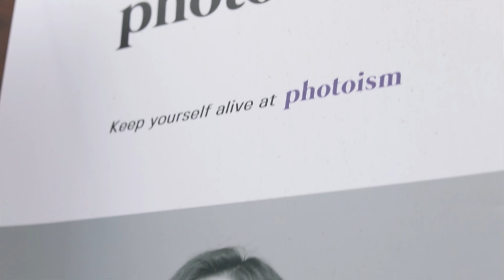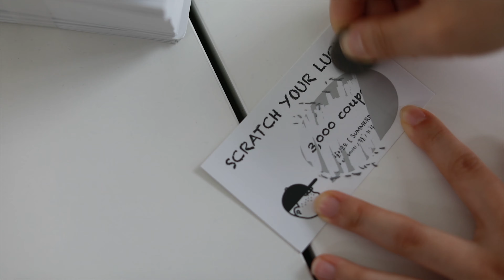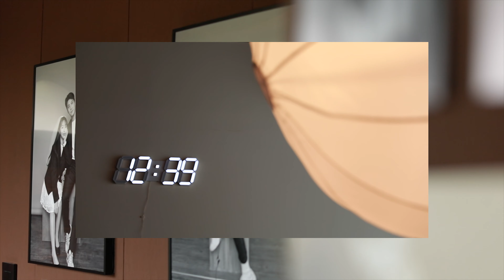[Y.A.W x SEOBUK] 1st Project Part 3, 천안 '주식회사 서북' 인터뷰 영상 | interview video of Cheonan SEOBUK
우리는 살아가며 여러 벽에 부딪힌다. 그것은 사람들의 편견일 수도 경제적인 문제일 수도 또는 그 밖의 여러 문제일 수 있다. 하지만 결국 두꺼워 보이는 그 장벽을 넘을 수 있는 건 단 한 번의 도전이다. 12명의 동업을 비웃던 어떤 부류는 평생 넘을 수도 깰 수도 없는 그러한 시도. 또한 마지막으로 우리는 서북이라는 회사를 보며 공존을 생각한다. 나이를 먹을수록 혼자 살아남는 것이 최우선이 되는 현 시대에 공동체가 만들어내는 결속력은 그야말로 값진 것이 아닐까. 개인이 일궈낸 성과를 넘어 서로의 끈끈한 신뢰가 만들어낸 서북의 성공은 어쩐지 더 아름답다.